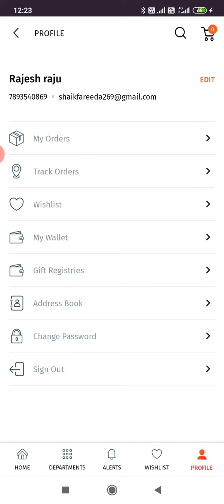How to Change Pepperfry Name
how to change pepperfry name,how to change name in pepperfry,change pepperfry account name,how to change name from pepperfry account